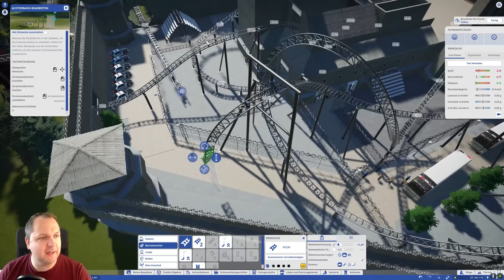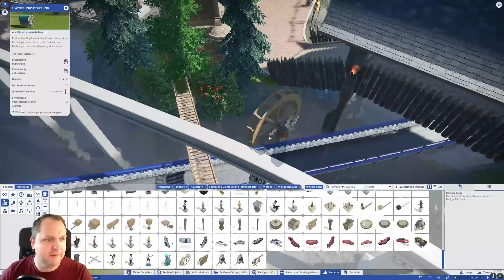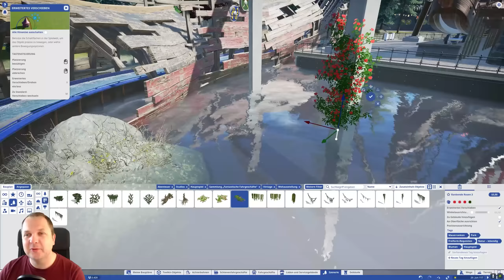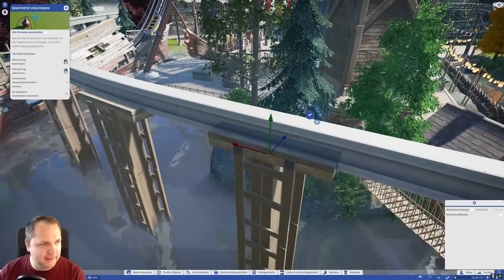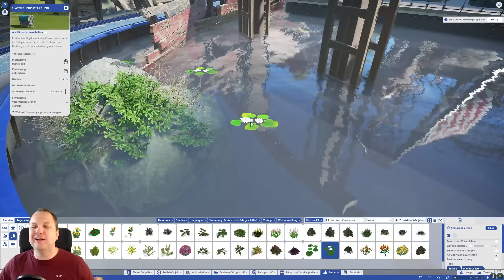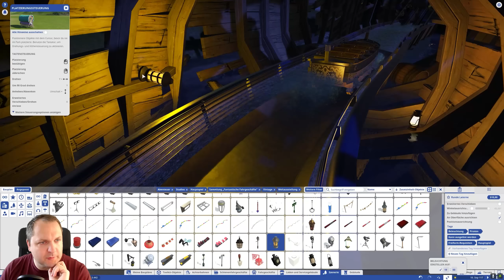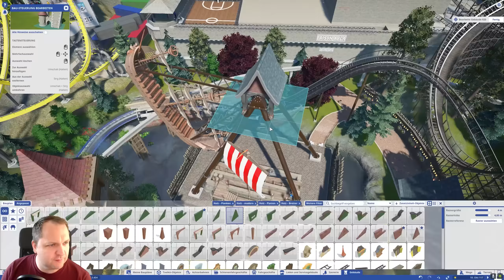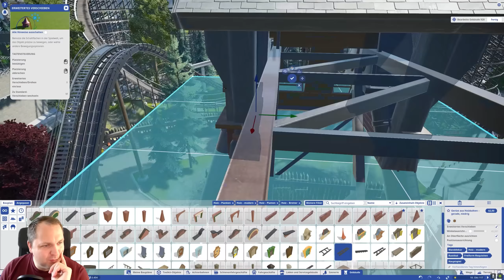Neue Ecke im Viking-Village | Planet Coaster Let's Play #86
Es geht weiter in meinem Park. Die Gefängnisachterbahn wird verbessert und im Viking-Village machen wir eine neue Ecke schöner - Last gerne ein Abo da wenn ihr noch keins habt ;)

►► ModernConsumer - T-Shirt/Hoodies/etc.

● AMD Ryzen 7 5800x
● Corsair Vengeance LPX 32GB (4x8GB) DDR4 3200MHz
● MSI MAG B550 Tomahawk (Mainboard)
● be quiet! Pure Base 500DX Midi-Tower PC-Gehäuse (weiß)